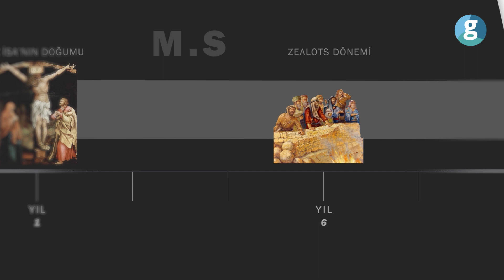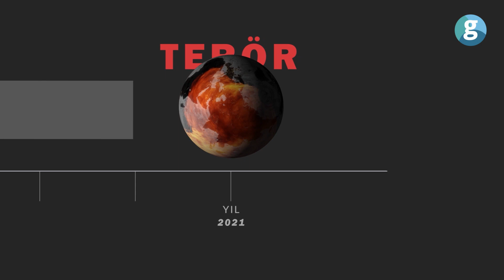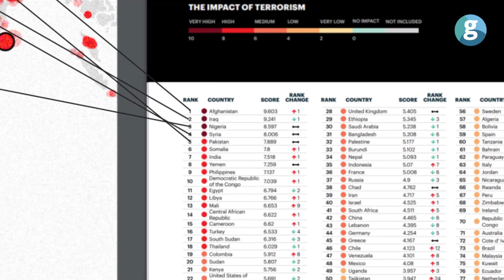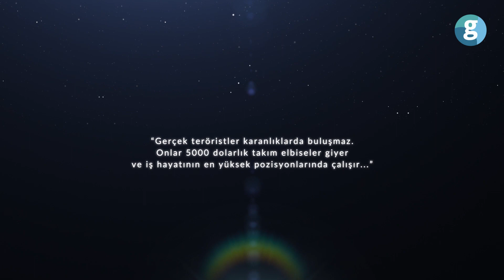BİR TERÖRİST NE İSTER?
Terör nedir? Gerçek terörist kimdir?

Bugün dünyada büyük güçler tarafından siyasi bir araç olarak kullanılan terörizmin kökeni çok geçmişe dayanıyor. Terörizm, ilk defa M.S 6 yılında Yahudi ülkesi Judea'nın Roma eyaletine dönüştürülmesiyle başlayan isyan hareketleriyle ortaya çıkmıştır. 6'dan 2021 yılına kadar olan süreçte ise binlerce terör örgütü ortaya çıktı, güçlendi ve çok daha meşru güçlerin desteğiyle, dünyada çözümsüz problemlere sebep oldu.

Peki, terör kime fayda sağlıyor? Terörizmi kullanarak hedeflenen ne? Terör neden İslam diniyle ilişkilendirilmek isteniyor?

Terörün sahne arkasındakileri, yani gerçek teröristleri ve hedeflerini bu videoda anlattık!